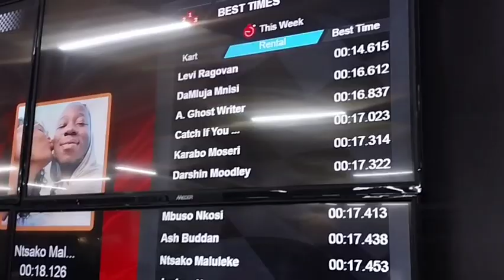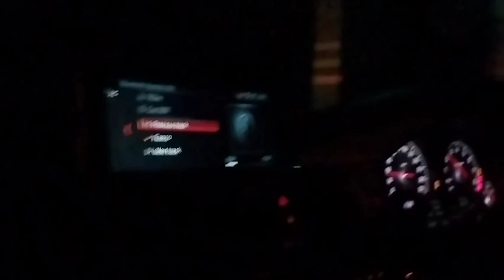Go-karting at the Kyalami circuit track|| Ultimate kart rivalry|| Cars924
Good day beautiful day everybody and welcome back to the Cars924 youtube channel. My name is Kudzai and welcome back to another brand new episode. This time around I go go-karting with the Chase is a race team. What an incredible night ! I ended up coming in first place in the second race around the track.

Kudzai
Cars 924

Get in touch with Cars924 merchandise